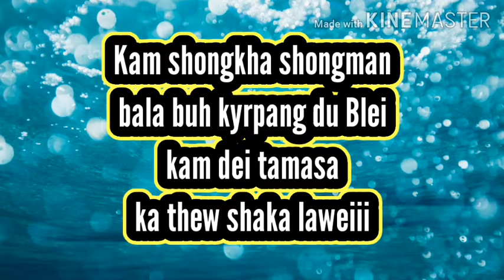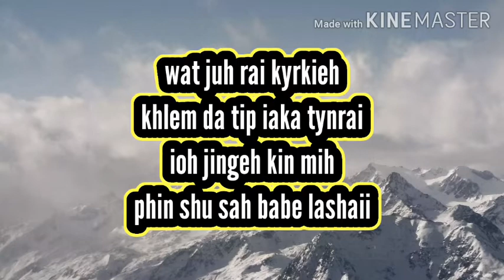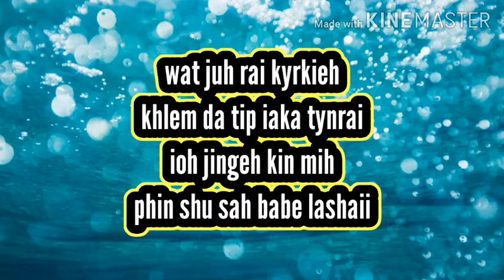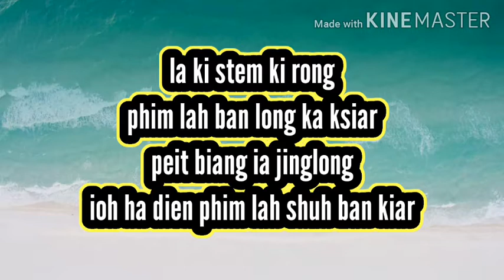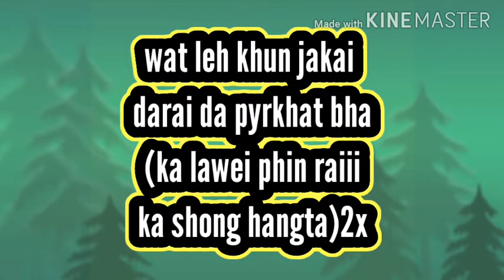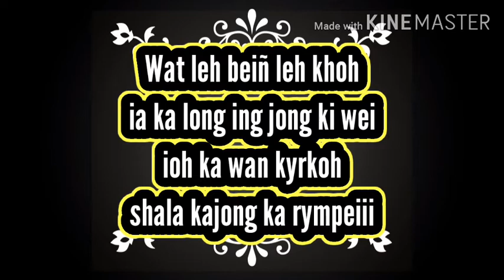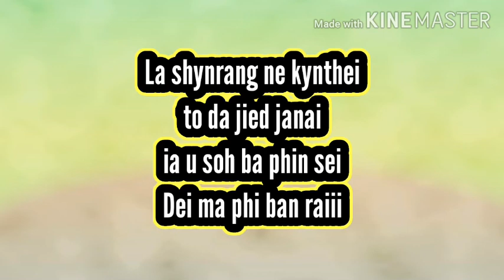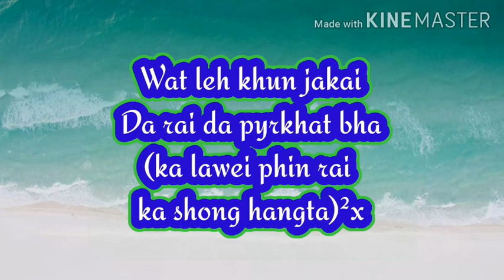Anthony kongwang//shong Kha shong man song